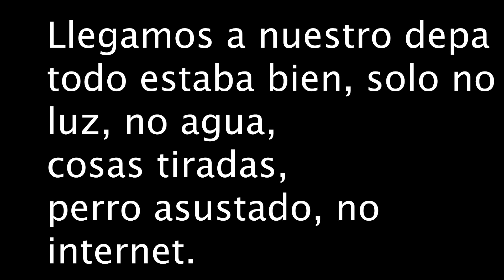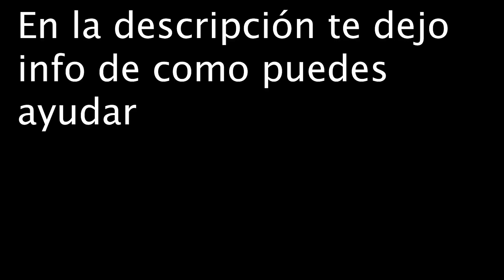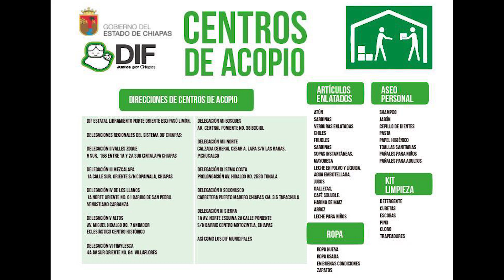TERREMOTO CIUDAD DE MÉXICO I AYUDEMOS TODOS FuerzaMéxico ¿Cómo ayudar? Mi experiencia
AQUI PUEDES VER DONDE Y QUE SE NECESITA DE AYUDA
 fue algo muy feo lo del sismo pero juntos podemos ayudar México!

TENGAN MUCHO CUIDADO ESTE VIDEO NO ESTA MONETIZADO! NO LO HICE POR NINGUN INTERES QUE NO SEA AYUDAR A MI PAIS

VINE:
ixpanea

google+
ixpanea V

the song its not mine its from:
Julia Marcel